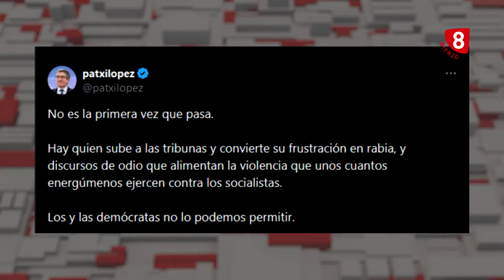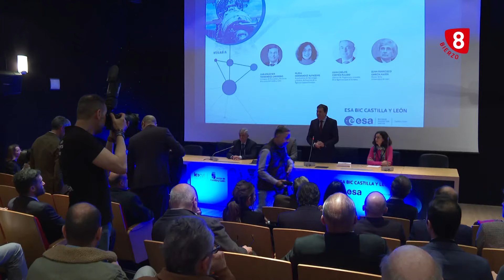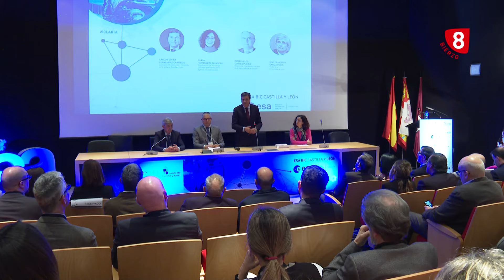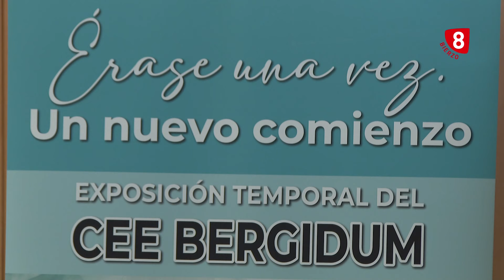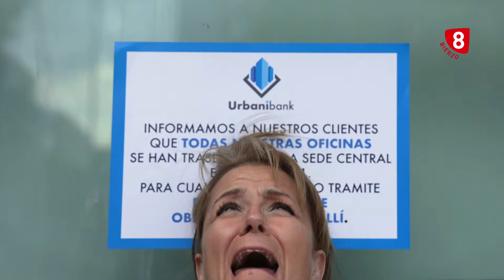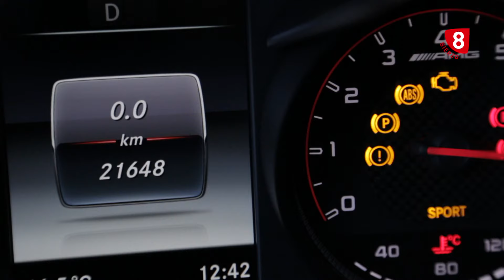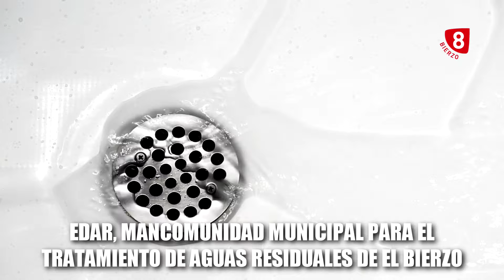Informativo La 8 Bierzo 12 Abril